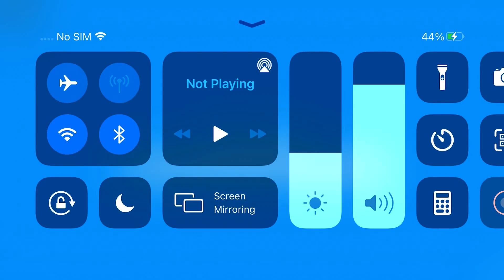The loading is to long!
I was joining my friend and this appears